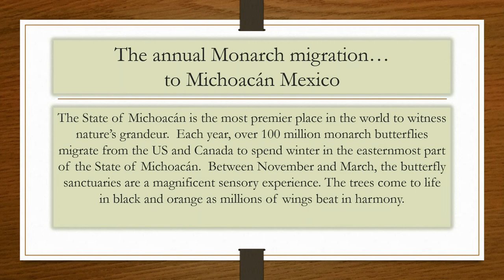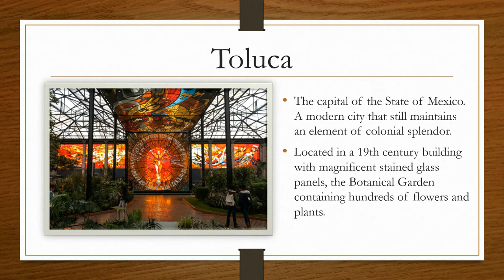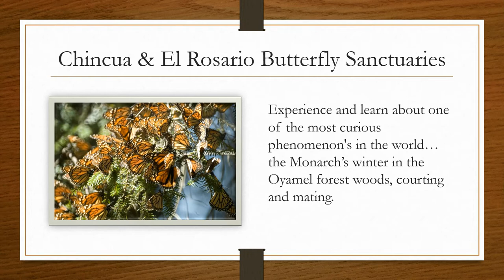Monarch Butterflies - A Closer Look Tours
Every year, after traveling more than 5,000 kilometers from Canada to Mexico, the weary Monarch butterflies descend upon the same Oyamel Woods located in the highest part of the Michoacán Mountains. This remote portion of Mexico has become a sanctuary for the majestic Monarch which hibernates here before traveling north to the United States and Canada. Furthermore, no other place in the world hosts such a vast amount of these amazing and wonderful creatures. Butterflies travel from all across North America to these mountains once a year to hibernate. Immerse yourself in this captivating and interactive adventure. Guests experience the transformative power of millions of Monarch Butterflies as they flutter among this lush and blooming sanctuary, landing just long enough to capture the perfect photograph.